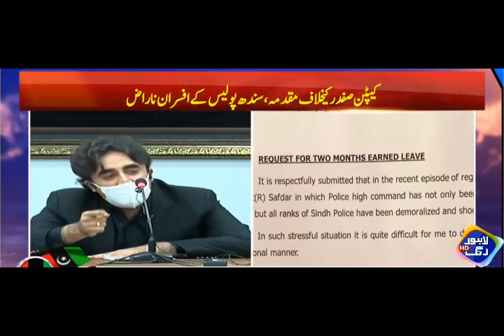Main Apna Munh Dekhanay Kay Qabil Nahi | Bilawal Bhutto Speech Today | 20 Oct 2020 | Lahore Rang